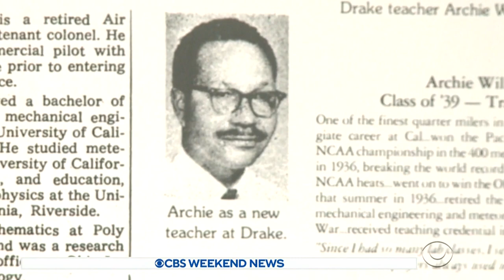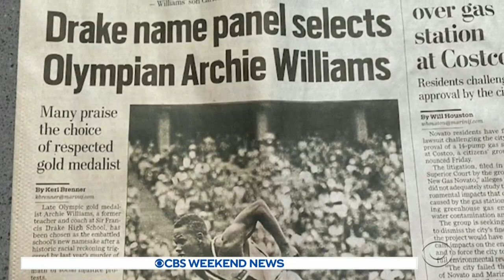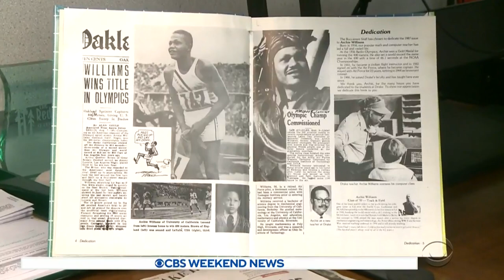California high school renamed to honor Archie Williams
A high school in California has been renamed to honor former teacher and Olympian Archie Williams. The school had been stripped of its name last year following nationwide Black Lives Matter protests. Vern Glenn reports.